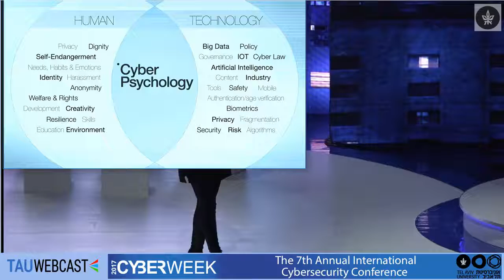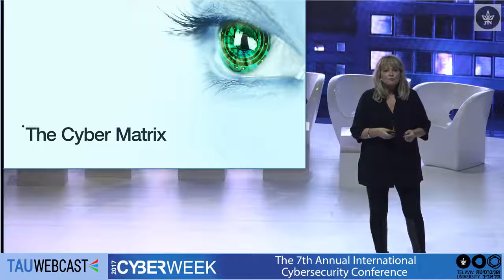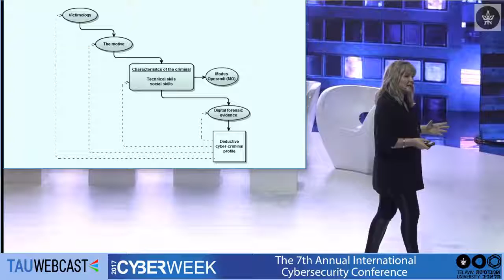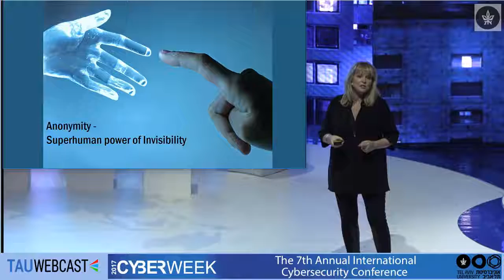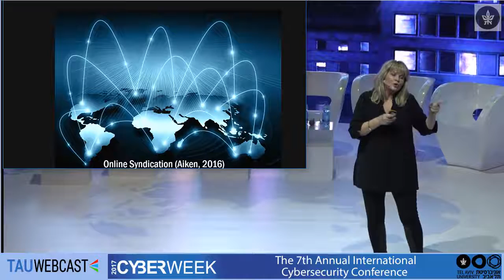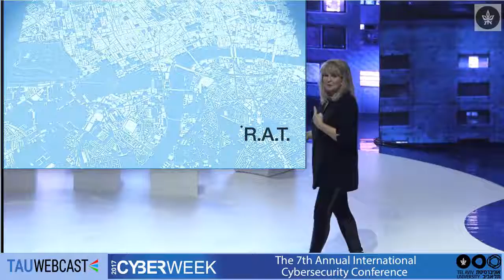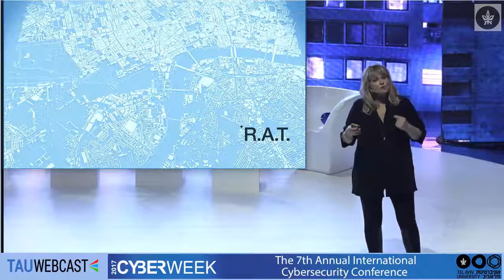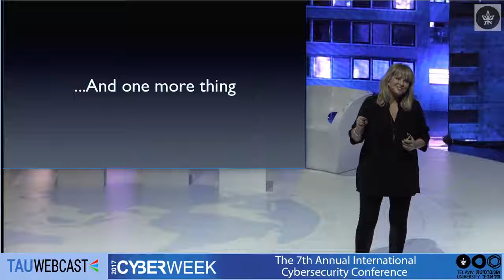Main Plenary Day 2 - Mary Aiken